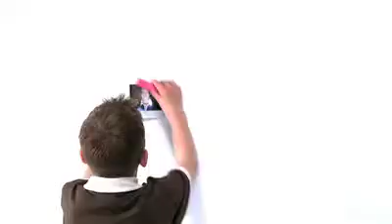Orange Models in Toronto -Marks Work Wearhouse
This video belongs to Marks Work Wearhouse

(Orange model Management Inc)

Bio: Orange Model Management Inc. is one of Canada's premier model & talent agency, with offices in Toronto, London and Montreal .